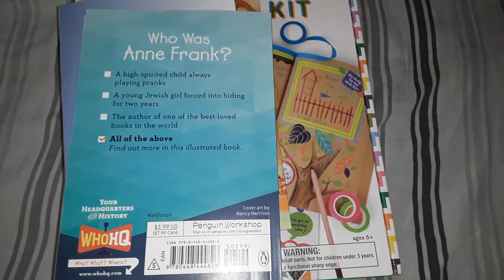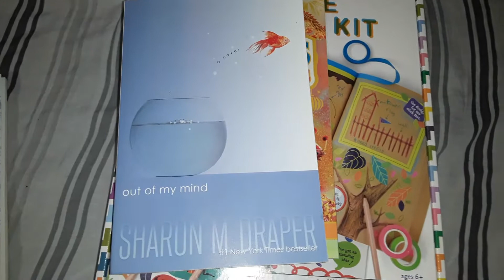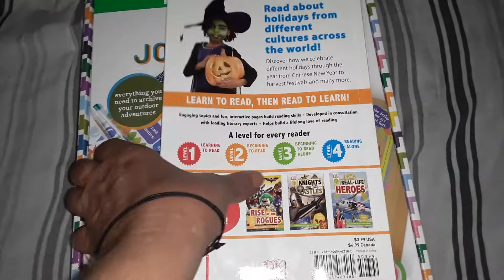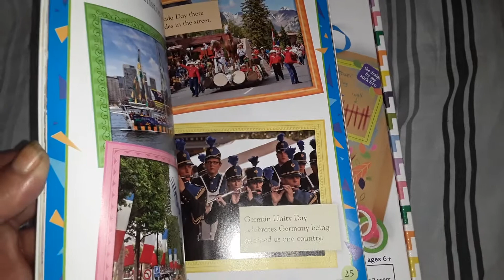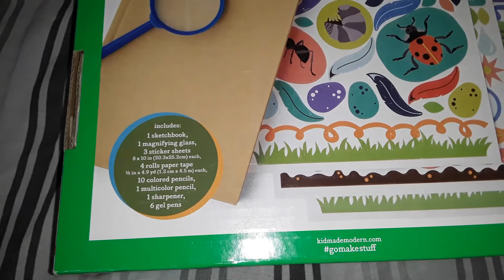Indigo Book Haul